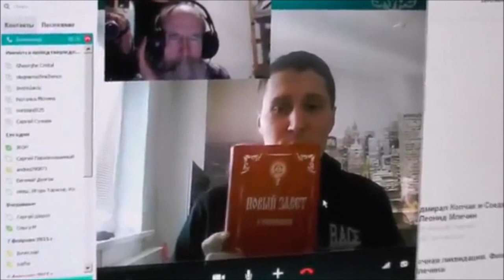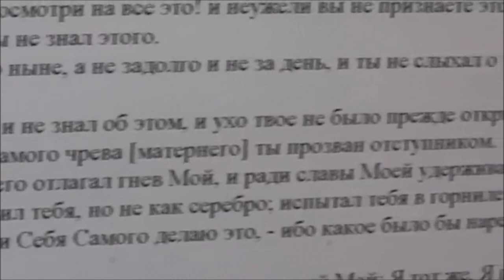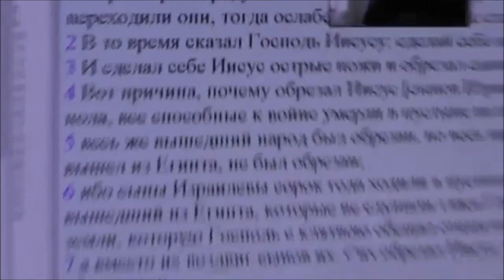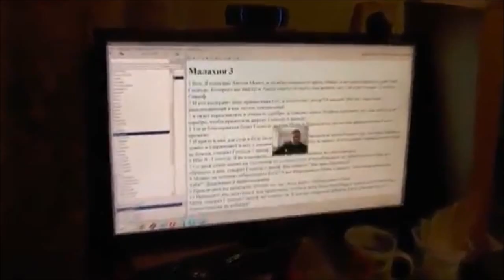Александр Васильев. Нововоронеж. 09.02.2015.